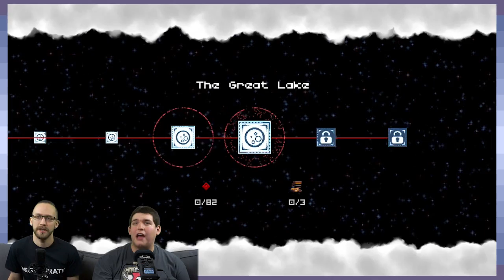PONCHO: Into the Depths - Part 7 - Game Devs Play Games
I was worried about the robot water combo for a second there.